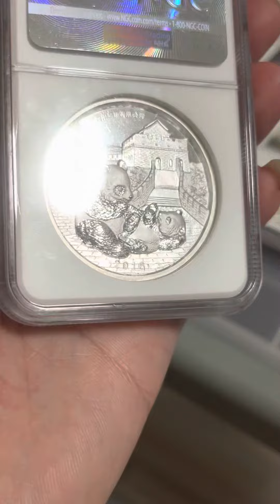Lunar panda dog silver medal shenyang mint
Lunar panda dog by shenyang mint

Mintage 499

62 gram .999 silver.

NGC pf69 and crack NGC slab. Sell below raw coin price.